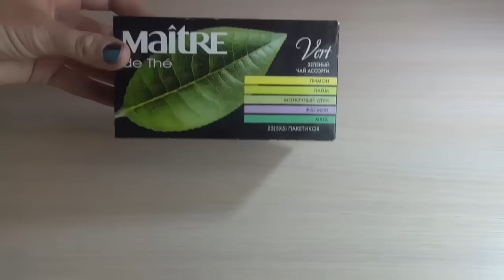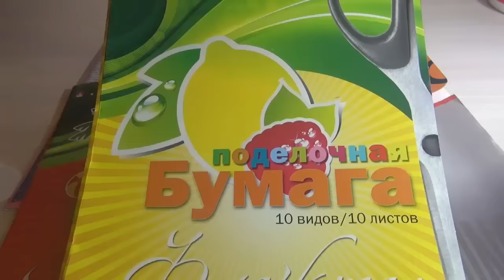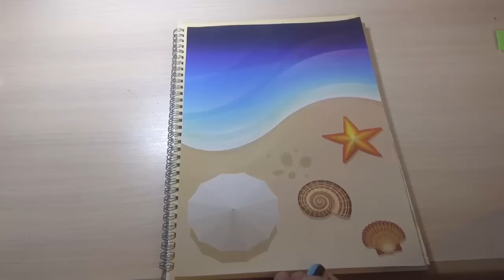Back To School|DIY EASY |School Supplies|HelenLin1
В этом school video Back To School я поделюсь с вами : как сделать \HOW to своими руками, поделюсь школьными советами и подсказками. Бюджетный вариант DIY EASY школьные принадлежности. В сентябре начнется  School Routine.

Abracadabra
Silent Partner
Кантри и фолк | Приподнятое

Root
Silent Partner
Кино | Оптимистичное

Close My Mouth
Silent Partner
Танцевальная и электронная |

Silent Partner
Кантри и фолк | Оптимистично

Поп | Веселое